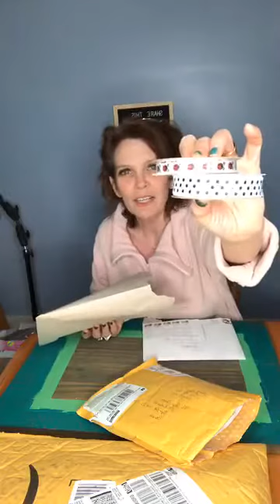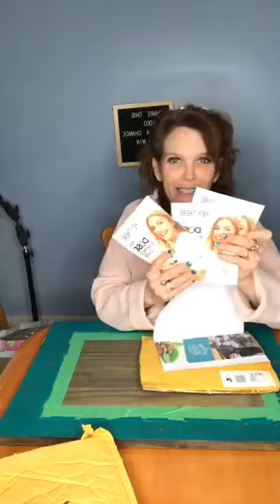DIY layered crackled paint with glue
Check out this cool and easy technique of making a new piece of wood look old and chippy with chalk paint and white Elmer glue